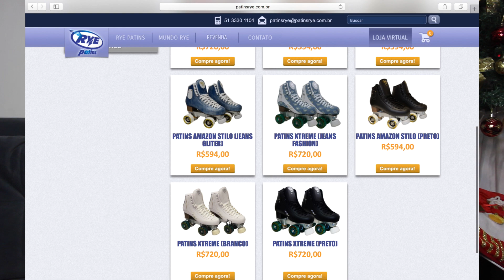MEU PATINS DA RYE (Onde eu comprei, preço e dicas)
Oi pessoal, como vocês me perguntam tanto sobre o meu patins, resolvi falar sobre ele nesse vídeo, espero que gostem!